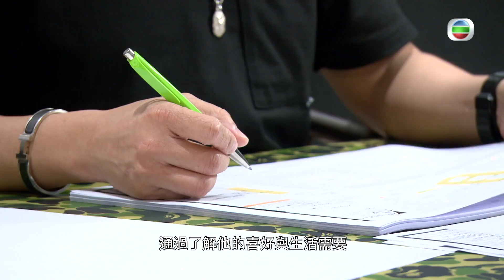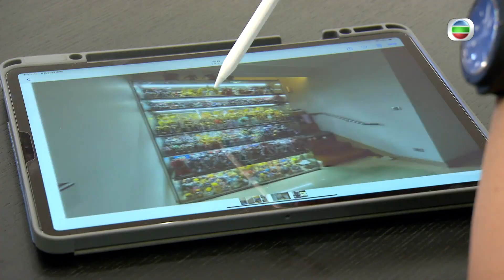TVB 家居築則｜2022年09月13日｜室內設計｜純色｜分區布局｜視覺焦點｜設計送上門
要令單位看起來整齊簡潔，除了減少雜物，大面積運用純色設計，單位的分區布局造得恰當，再輔以視覺焦點，均可以提升單位整潔的感覺，具體應該如何實行？

節目還會分享設計送上門案例。

《家居．築則》，今晚9時35分財經體育資訊台。